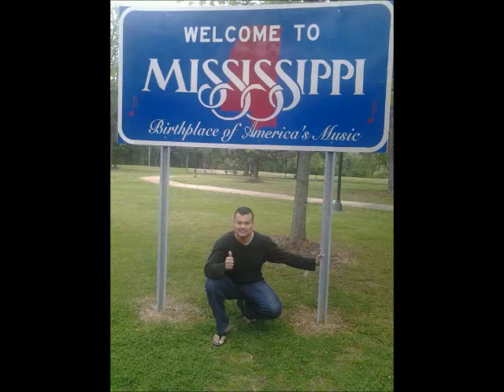HECHIZEROS BAND SI DE MI TE VAS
PRODUCCION 2013